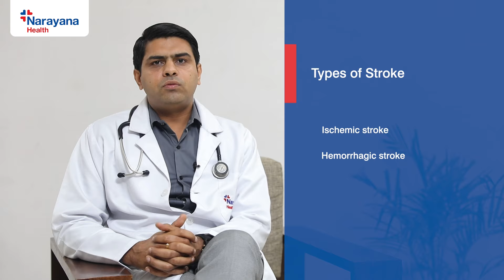Stroke - Types, Symptoms and Treatment in Hindi | Dr. Arvind Lakesar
A stroke commonly arises from either a blockage in the brain's blood vessels or from the rupture of these vessels, leading to haemorrhage. In this video, Dr Arvind Kumar Lakesar, Consultant of Neurology at Narayana Hospital, Jaipur, shares crucial information on stroke symptoms and their treatment.

Types of Strokes
- Ischemic Stroke
- Hemorrhagic Stroke

Following a certain period, reduced blood flow leads to cellular death in the affected area. This condition can be promptly identified through several symptoms.

Common Symptoms of Stroke
- Facial drooping or tilting to one side
- Difficulty speaking
- Numbness or weakness in the face, leg, or arms

Other Unusual Symptoms Include:
- Double vision
- Reduced vision in one eye
- Difficulty balancing
- Fatigue or fainting

It's crucial to get such patients to the hospital without delay quickly. Timely treatment within 3-4 hours of experiencing stroke symptoms, often termed the golden time or window period, is essential to prevent permanent damage in the affected area.

Treatment for Stroke
- Thrombolysis Injection
- Thrombectomy (Surgical)

A Note from the Doctor:
If you encounter patients exhibiting the aforementioned symptoms, it is advisable to transfer them immediately to the nearest stroke unit for timely treatment.

Timestamp:
00:00 - Introduction
00:14 - Types of Stroke
00:30 - Symptoms of Stroke
01:08 - Treatment of Stroke